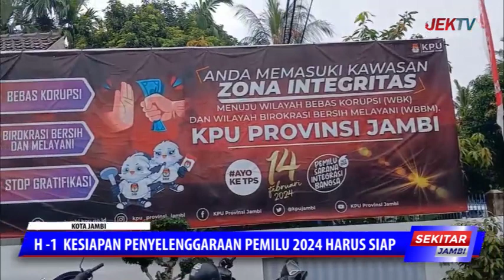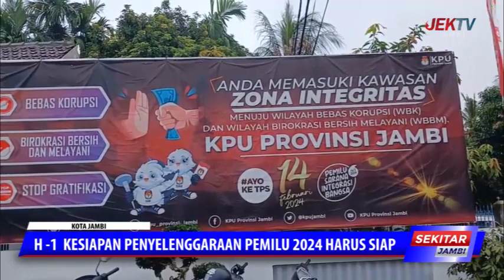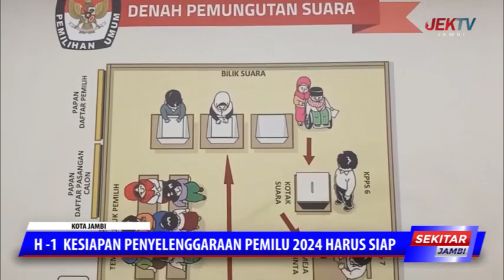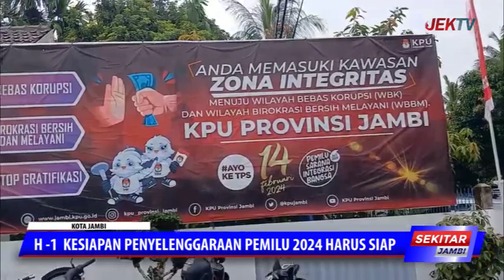H 1 KESIAPAN PENYELENGGARAAN PEMILU 2024 HARUS SIAP